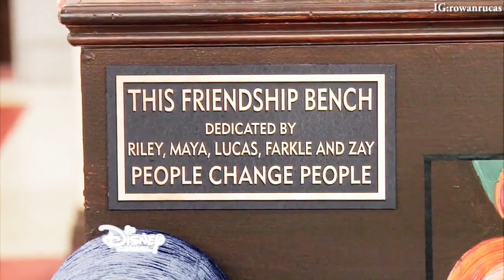Riley, Maya, Farkle, Lucas [history][friendship]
~Watch in HD + earphones for best quality
~Tv Show: Girl Meets World
~xoxo,Andrea
~i'd really like the friendship this ones are developing through the seasons and time